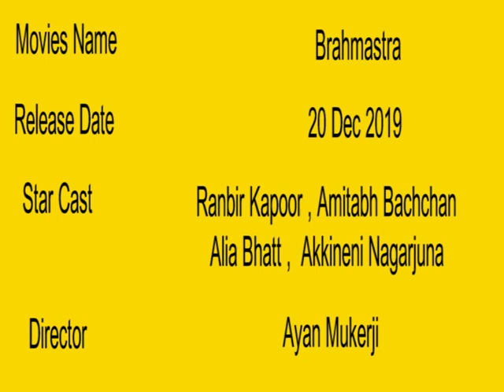Brahmastra Movie Cast And release Date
Brahmāstra is an upcoming 2019 Indian Hindi-language fantasy film written and directed by Ayan Mukerji and produced by Karan Johar. It will star Amitabh Bachchan, Ranbir Kapoor, Alia Bhatt, Dimple Kapadia, Akkineni Nagarjuna, Divyendu Sharma and Mouni Roy and Kriti Sanon in lead roles.